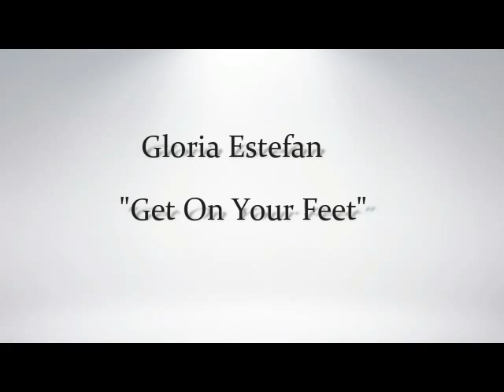Shadow's New Trick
Here's a video I made of my cat Shadow doing a trick I taught him. I got him to jump through a hoop. Actually jumping is a cat's natural ability, but getting them to jump through a Hoop takes some training. ;-)

But in this video, I had been working with him for awhile, so he did a really good job doing this "trick." Of course I gave him plenty of treats, and lots of praises. So he made a good subject for my video.
I put some music to this. Hope you enjoy this video.